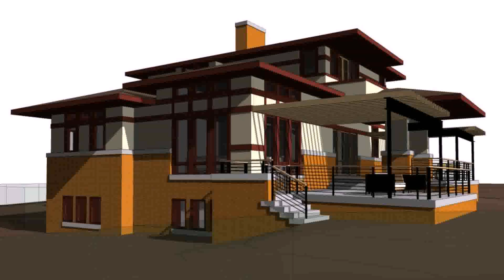House Plans With Lots Of Windows In Back - DaddyGif.com (see description)